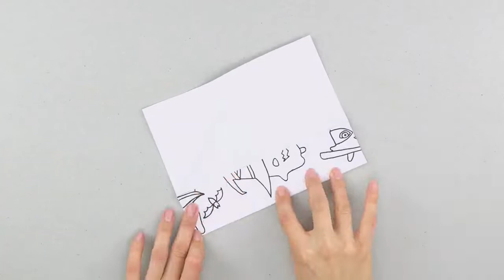Halloween Reflexo Assustador | Desenhos assustadores para crianças | HooplaKidz TV Brasil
Hopper encontra um espelho mágico e um reflexo assustador sai do espelho. Eles não são muito amigáveis ​​e é aí que seus verdadeiros amigos vêm em seu socorro!

Venha assistir os melhores shows, séries infantis e programas mais divertidos do YouTube em português na Hooplakidz Brasil TV!